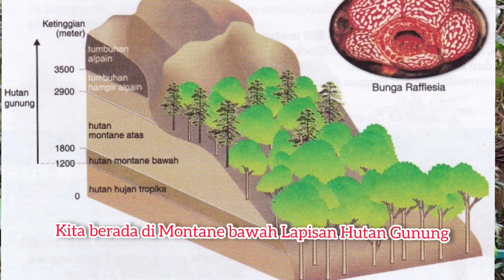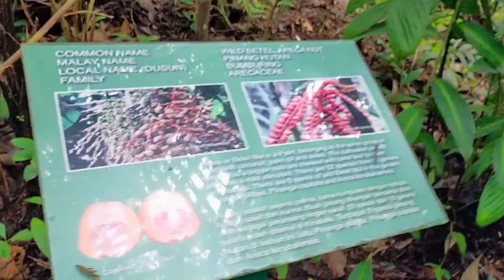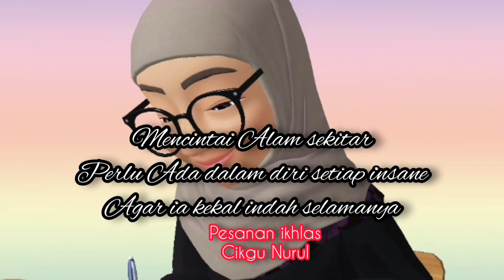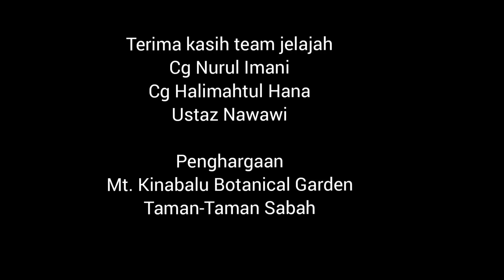MENEROKA HUTAN GUNUNG, KINABALU PARK.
Suasana hutan Gunung Lapisan Montane bawah. Sangat sesuai untuk pembelajaran Geografi tingkatan 3. Selamat menonton